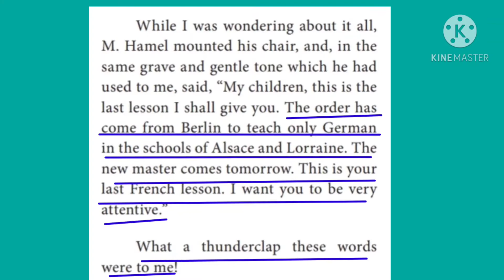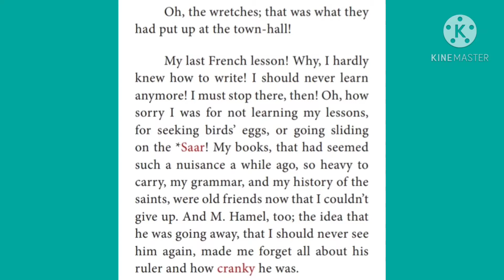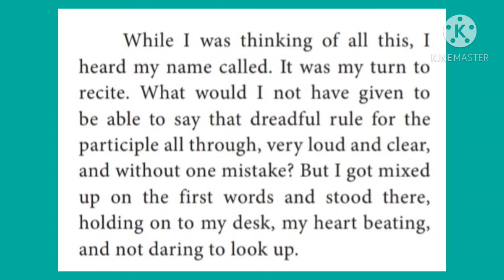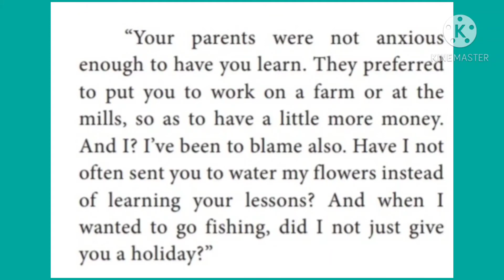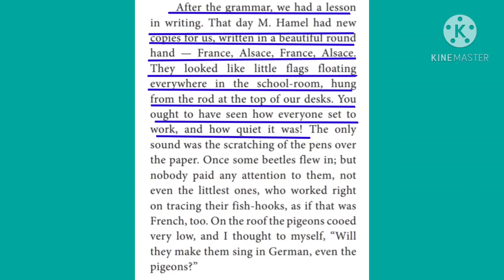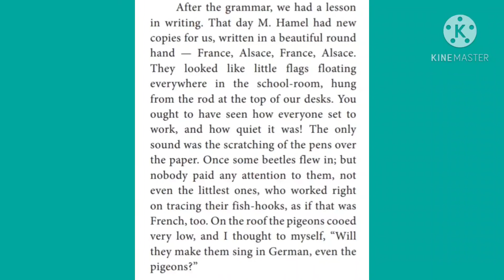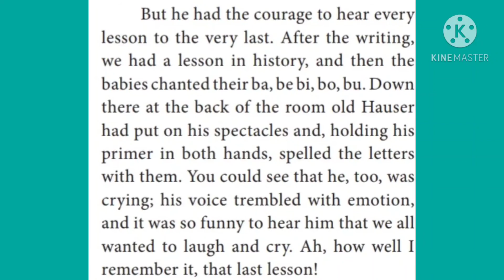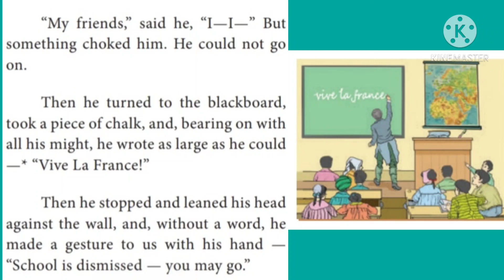10th Prose The Last Lesson# part2 # Tamil#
The prose The Last Lesson’, written by Alphonse Daudet describes the year 1870 when the Prussian forces under Bismarck attacked and captured France. The French districts of Alsace and Lorraine went into Prussian hands. The new Prussian rulers discontinued the teaching of French in the schools of these two districts. The French teachers were asked to leave. The story describes the last day of one such French class under M. Hamel. M. Hamel could no longer remain in his old school. He gave his last lesson with utmost devotion.